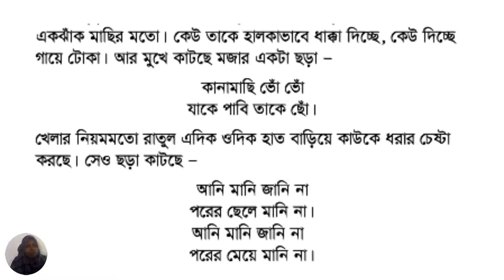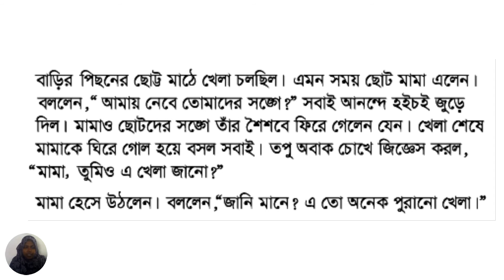৩য় শ্রেণি আমার বাংলা বই পাঠ-১৪ লেকচার-১ | কানামাছি ভোঁ ভোঁ | Class 3 Bangla Lesson-14 Lecture-1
৩য় শ্রেণি আমার বাংলা বই পাঠ-১৪ লেকচার-১ | কানামাছি ভোঁ ভোঁ | Class 3 Bangla Lesson-14 Lecture-1